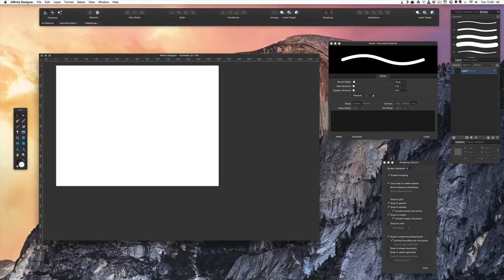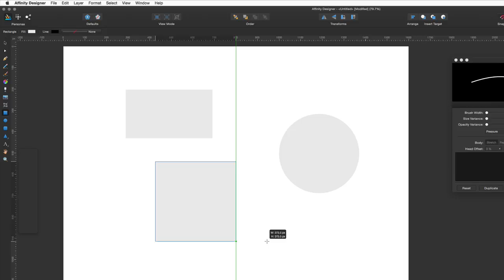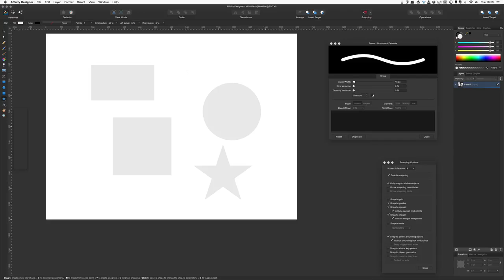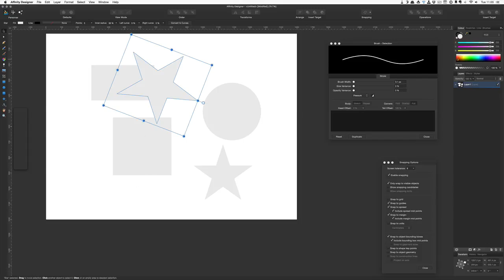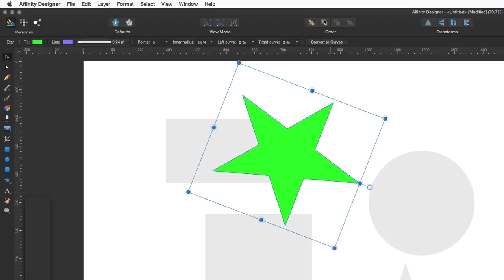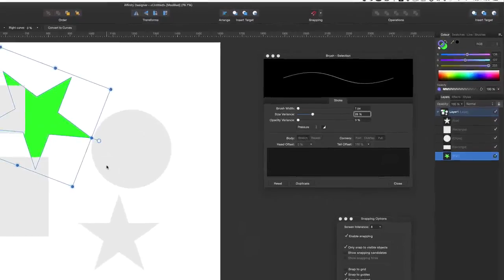Affinity Designer First impressions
Affinity Designer is a new application to do vector graphics.  Since I swapped over to use the Mac I have been disappointed in not finding one as good as Corel Draw.  I have looked at one or two applications that are good for illustrations and Affinity Designer is the best that I have found so far.

Considering this is a is version 1 n 1 of an application It is remarkably capable and fully featured. So far I am finding it easy to use and it has a good user interface. In this first video I just show a view of the basic features. In the hands of a creative person, Affinity Designer is pure gold.

In this video I'm looking at the basics of adding shapes to your design and organising the shapes on your canvas. It is well worth learning some of the shortcuts you can do with your keyboard so that you can work faster and more efficiently. I like the zoom to selection feature and it is also handy to be able to zoom in your drawing to fit. This means you can easily get to where you want to work and back out again. This is particularly useful due to the huge amount of zoom available in Affinity Designer.

On the Good and Geeky Channel you will also find playlists so that you can see all the videos for specific areas of interest.

here is the Good and Geeky website - https//goodandgeeky.com